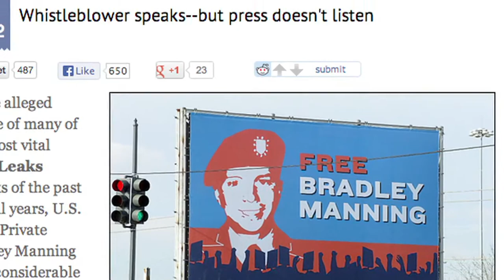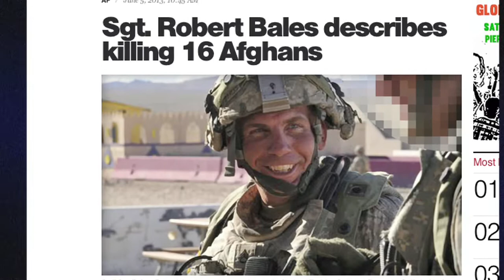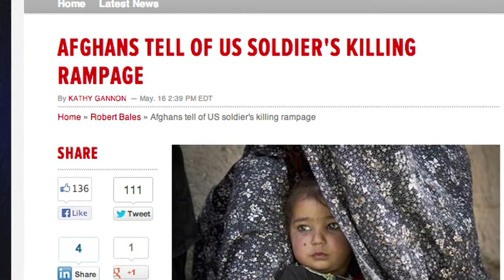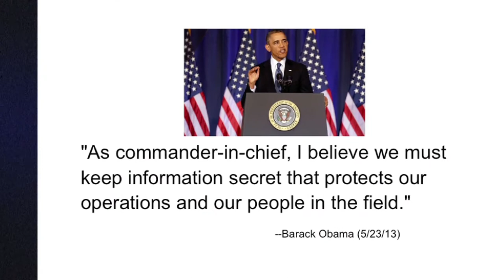FAIR TV June 7, 2013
Bradley Manning Trial, Afghan War Atrocity, David Gregory's Fake Gotcha